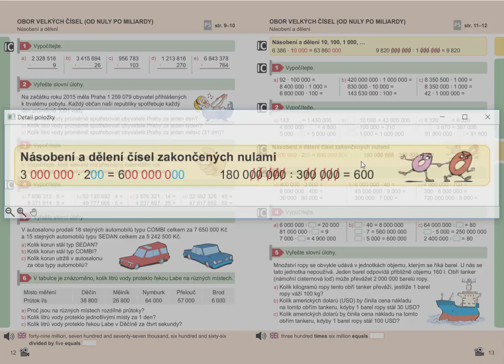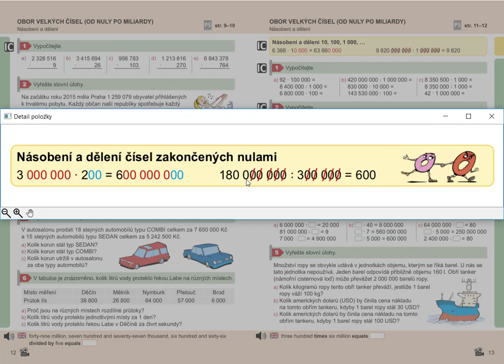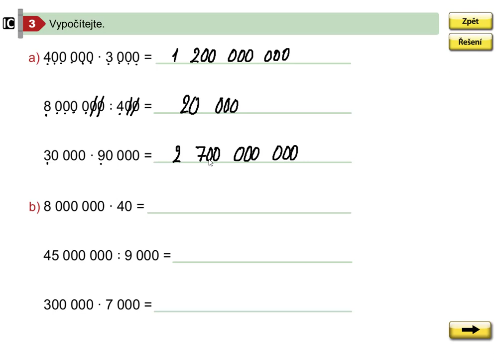Obor velkých čísel (násobení a dělení čísel zakončených nulami), MM 5, 2. díl, str. 13, cv. 3